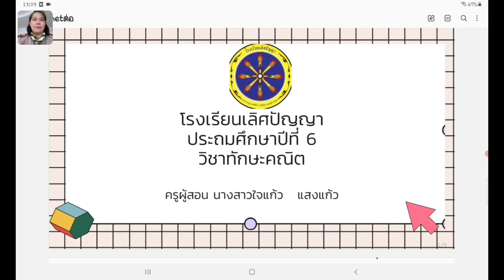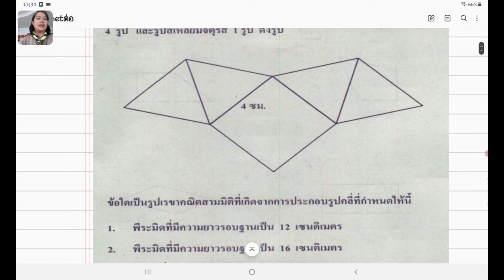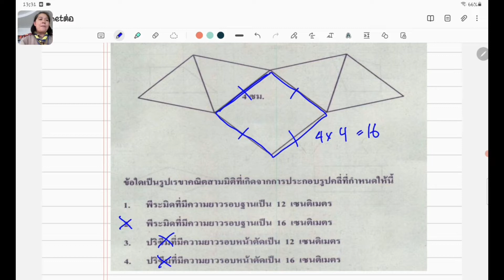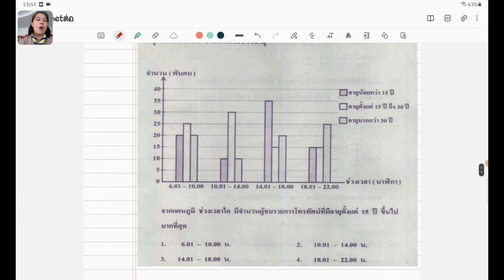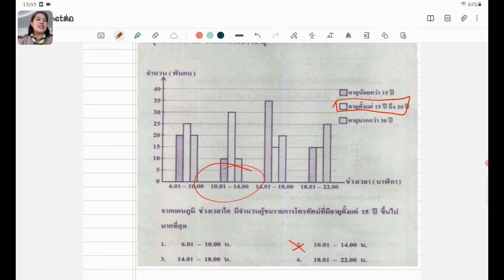11/02/2565 ป.6 วิชาทักษะคณิต เรื่อง ติว o net 3